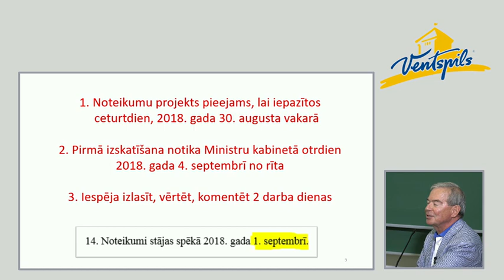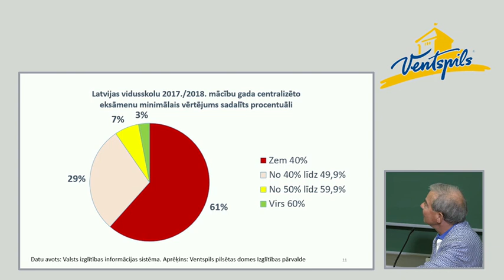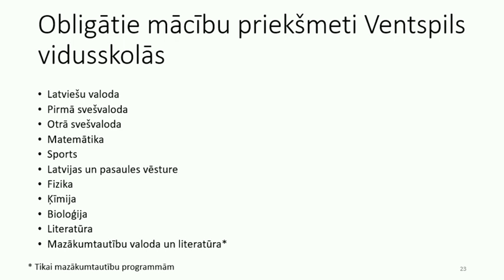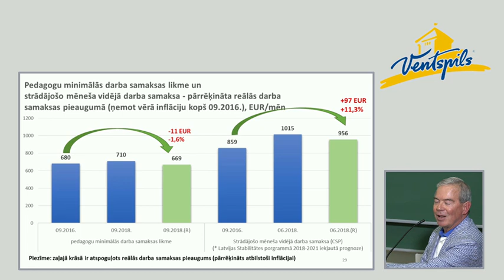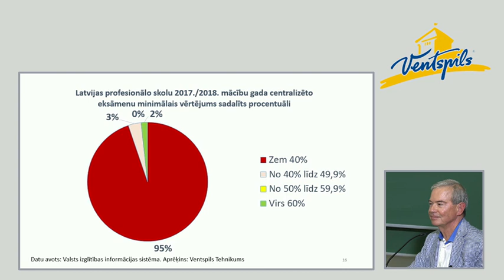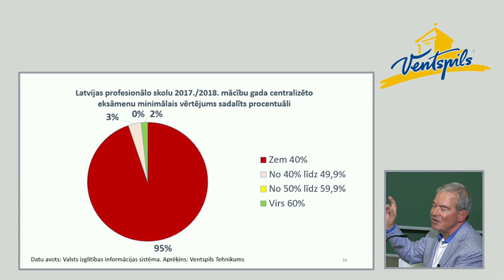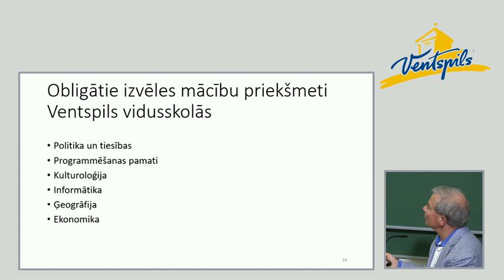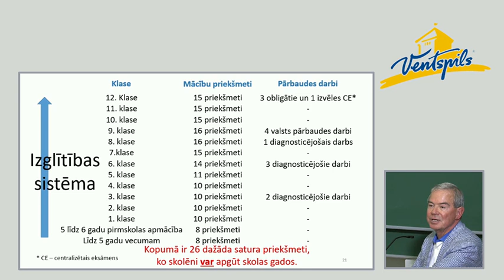A.Lemberga atklātā lekcija un tikšanās ar Ventspils Augstskolas studentiem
Trešdien, 19.septembrī Ventspils pilsētas domes priekšsēdētājs Aivars Lembergs Ventspils Augstskolā uzstājās ar atklātu lekciju studentiem ”Lēmums un sekas”.